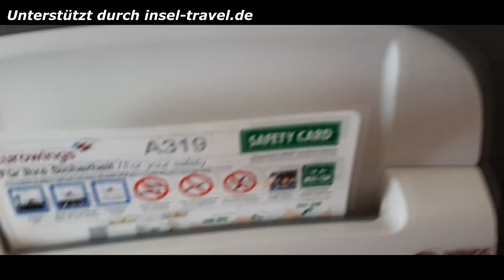Kroatien...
WICHTIG!
Dieses Video dient zur Unterhaltung und sollte bei eventuellen Beleidigungen oder Äusserungen NIEMANDEN angreifen!

Mit * Markierte Links gehören zu einem oder auch mehreren Affiliate Programmen, falls ihr euch was über meinen Link anschaut wird euch ein Cookie im Browser gespeichert, worüber ihr mich selbst 14 Tage im nachhinein über einen Kauf Unterstützt. Wenn ihr euch entscheidet direkt ein Produkt zu erwerben wird euch mit dem Link an der "Kasse" automatisch ein Rabatt von 15% abgezogen und es entstehen somit KEINE mehr Kosten! Danke für eure Unterstützung!

~xRyu